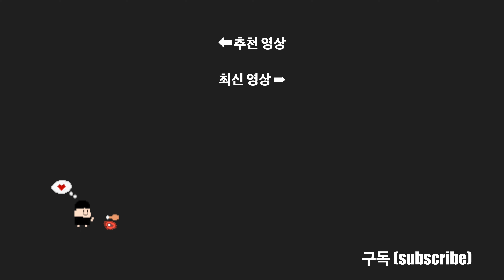다양한 젤리 먹방 Jelly Mukbang ASMR Korean Eating Show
대왕젤리밥
박카스 젤리
마이구미 젤리
레인보우 젤리
보석 젤리
요구르트 젤리
프라이드계란모양 젤리
왕꿈틀이 젤리
스크류바 젤리
크런치 롱 젤리
핑크퐁 젤리스틱
츄팝츄스 젤리
거봉 젤리
지구 & 축구공 젤리

Today's menu
king jelly rice
Bacchus jelly
Mygumi jelly
Rainbow jelly
gem jelly
yogurt jelly
fried egg-shaped jelly
jellies with a big wiggle
screwbar jelly
Crunch long jelly
Pinkfong Jelly Stick
chupopchus jelly
Geobong jelly
Earth & Soccer Ball Jelly

Like your subscription Comments give me a lot of strength.
The translation may be incorrect.

0:00 JunJun Mukbang
1:00 Starting Eating & 첫입

[촬영 = 준준(아이폰 64GB,삼각대 기능 셀카봉)]
[편집 = 준준(파이널컷)]
[먹는건 = 준준]
[가끔 요리 = 준준]
[음악 = 유튜브 오디오보관함 또는 준준 찍은 비트 (샘플사용)]
[그림 = 준준]
하핳하핳핳하하핳하핳하하하핳ㅎ